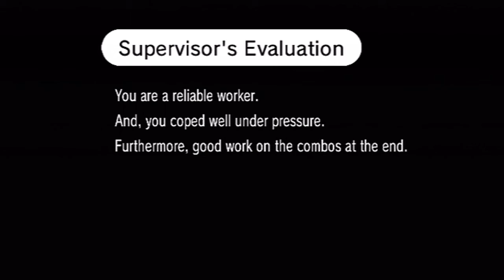Beat the Beat Rhythm Paradise - Working Dough